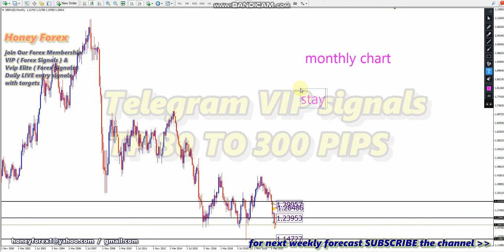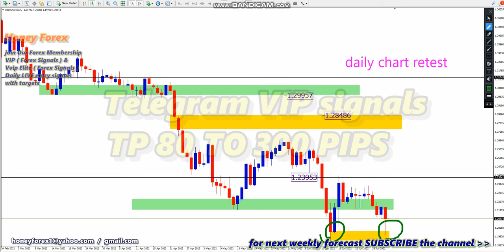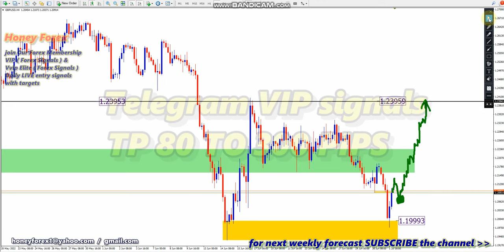gbpusd weekly forex forecast 4 july 2022 honeyforex Analysis